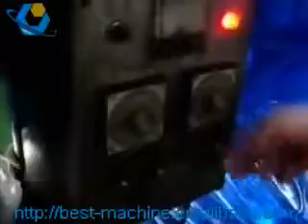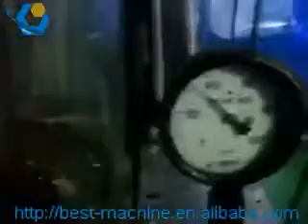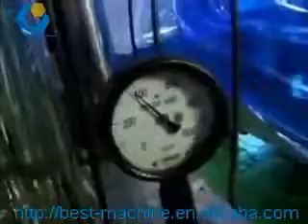Cacao Cocoa butter Making Machine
it is used to make cocoa butter,
process capacity is 50kg-75kg/hour.